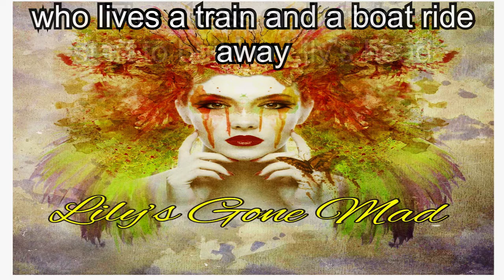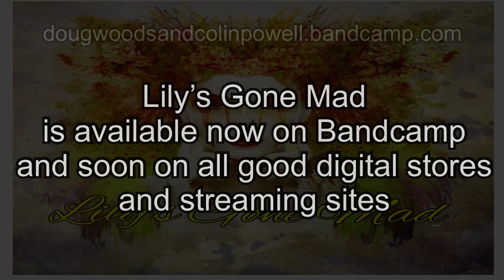Lily’s Gone Mad Sampler - Daveypoo, The Mobile Music Minstrel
Here is 'Lily's Gone Mad', the new album from Doug Woods and Colin Powell, featuring Dave Lionelli.

During the recording of our previous album, Radio, which featured American composer and musician, Dave Lionelli, we decided it would be interesting to record a whole album with Dave and we called the collaboration project Lily's Gone Mad, which also became the title and subject of the album.

It was a fun album to make, with Dave adding a funkier groove and 80s vibes to the Doug Woods and Colin Powell electronic/retro Proggy style.

We shared composition duties and instruments, with more crossover than usual on our albums, since Dave is a wonderful keyboard player as well as bass and lead guitarist. So all of us played just about everything at some point!

Here is a storyline that fits with the tracks on the album but feel free to make up your own as you follow Lily's journey:

Lily Louise Pepper is 23 and a Dreamer. She wakes up every day and goes to work for a strange man called Challis Juneberry in his Shop Of Mysterious Gifts.
Challis has (had?) a wife called Hildreth who is never seen any more. Challis calls Lily “Miss Lily”.

Lily feels lonely at the shop and she longs for something different.

Lily's sole living relative is her uncle, Floyd Pepper, a retired musician and vaudevillian who has been living in a retirement community in Surrey since the theater closed. Surrey is a boat and then a train ride away from where Lily lives. She often thinks about what Floyd used to be back in the good old days, before life and age took hold of him and made him more a brick around her neck than a person.

In her head she wonders about what happened to the unseen Hildreth and also thinks about her responsibility to Uncle Floyd, who she has to make such an effort to visit. Lily longs to be able to live her own life. She could be so much more if she was not tied to the shop and visiting her uncle.

Lily then feels guilty and gets upset and eventually has a breakdown as her emotions are ripped apart. Is she losing her grip?

Lily boards the train for the umpteenth time but this time there is a moment of clarity as Lily Turns a Corner. She makes one final visit to Uncle Floyd and “takes care of him”. Maybe she found him a nice nursing home? Maybe something else happened?

Lily then returns home with a new sense of purpose in life. Who knows where it will take her?

Doug and Colin would like to thank Dave Lionelli for his huge contribution to this album!